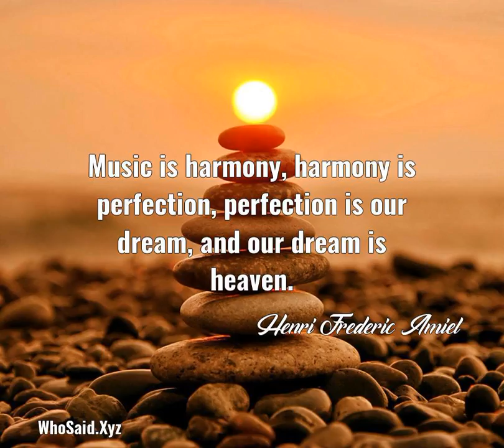Henri Frederic Amiel: Music is harmony, harmony is perfection, perfection is ......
Music is harmony, harmony is perfection, perfection is our dream, and our dream is heaven.  A quote from, Henri Frederic Amiel